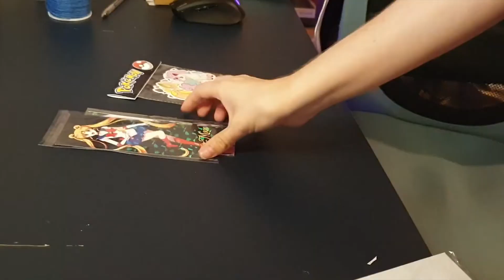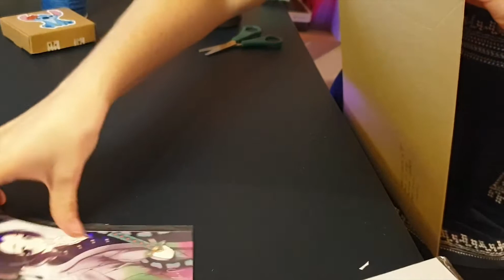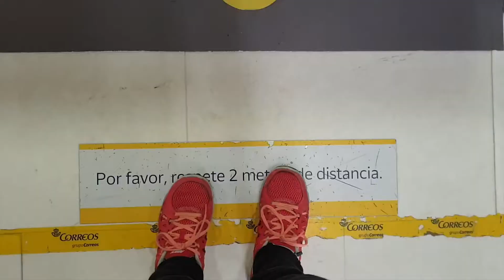[ VLOG ] Preparamos paquetes y dibujamos una bruja con rotuladores Ohuhu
Otra bruja!!! siiii, soy una pesada pero lo disfruto así que porque no disfrutas conmigo? :D

Herramientas usadas:
♥ Rotuladores Ohuhu
♥ Sketchbook Ohuhu